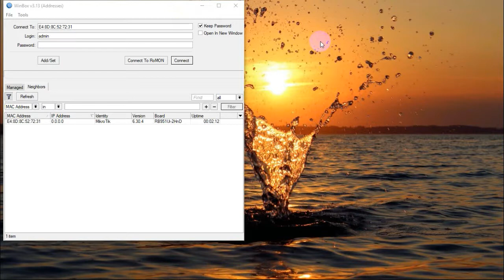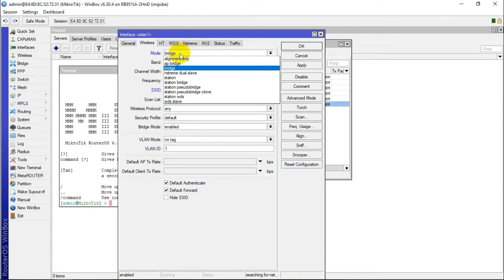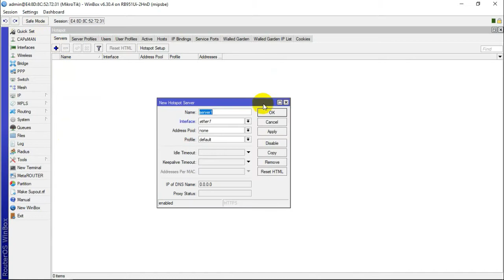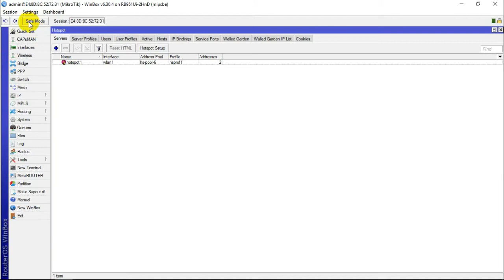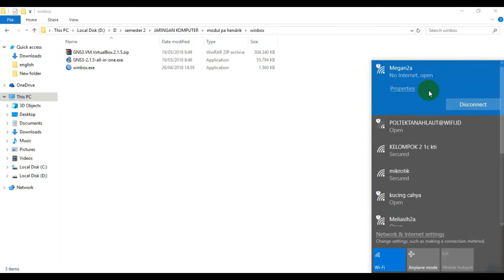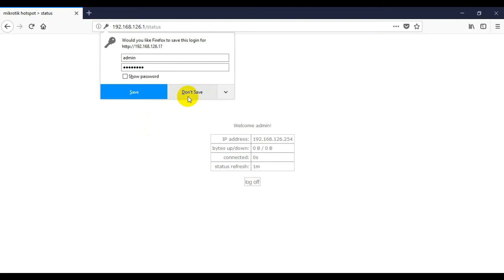Cara Membuat Hotspot Mikrotik dengan Mudah dan Praktissss!!!!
ini adalah cara mudah untuk membuat hotspot menggunakan mikrotik dengan laptop dengan mudah dan praktis!!!